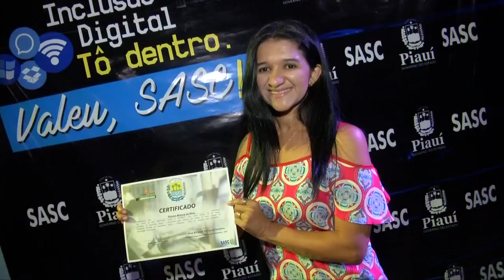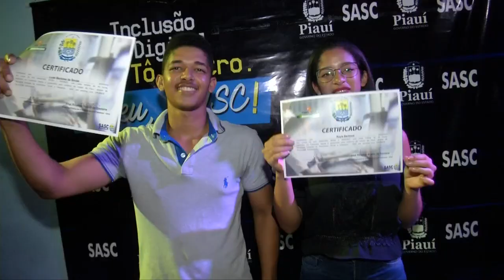SASC NA CIDADE DE URUCUI-PI